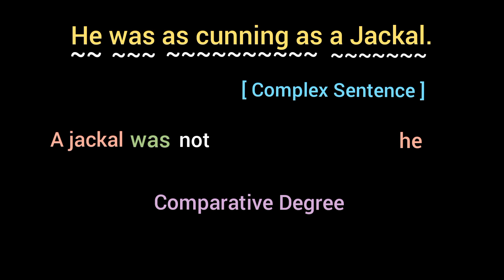He was as cunning as a jackal. [ Complex Sentence ]